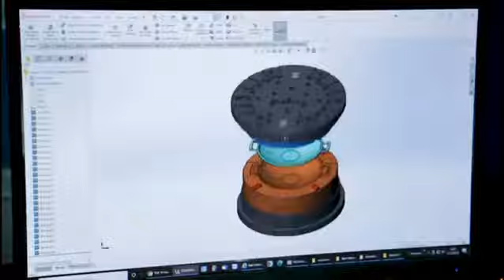🤩🤩🤩 турецкие посуда О. М. С номер барои заказ 89630604546 доставка 😍